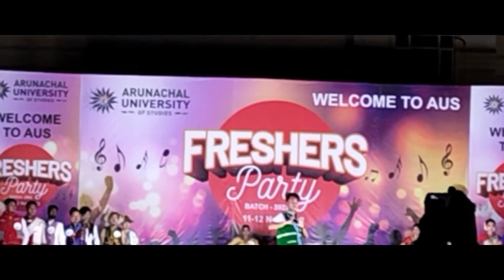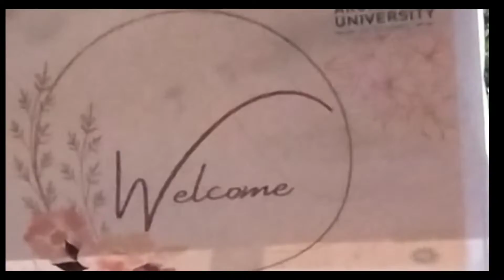FRESHERS 2022 ARUNACHAL UNIVERSITY OF STUDIES, NAMSAI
Hello everyone.

Freshers is an event that every year the seniors throw for the incoming junior batch, where they showcase their talent, dance, sing, enact and are betowed upon the title of Mr and Ms.Freshers..🤴👸🕺💃✨

It was such a chaotic, active, happy yet exhausting week, it almost felt a little weird adjusting to our normal routine after the event. But as we always say, life is all about balance! So this our fun side of college, hope you enjoy this as much as we did.